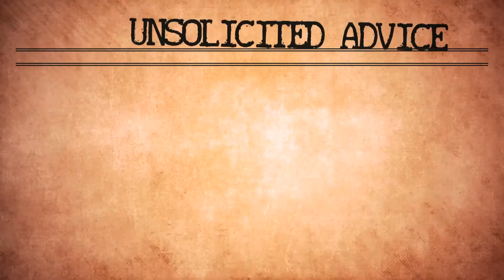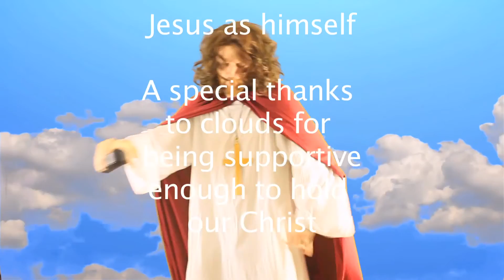Judge Jesus Ep. 1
Biased judgements from your savior